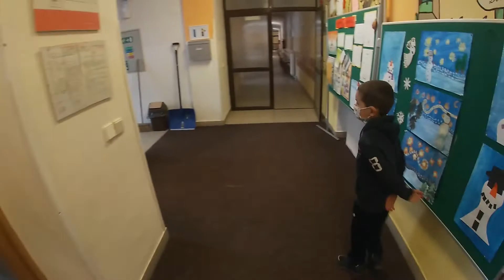ZŠ Jeseník, budova Průchodní - VSTUP